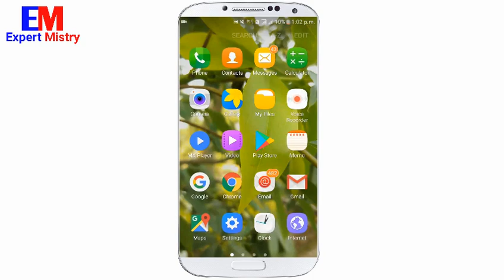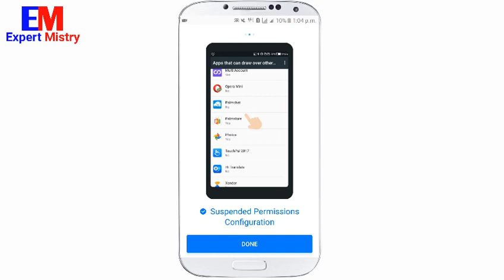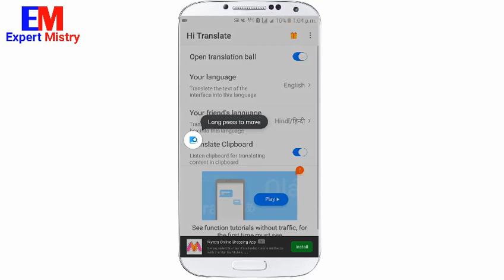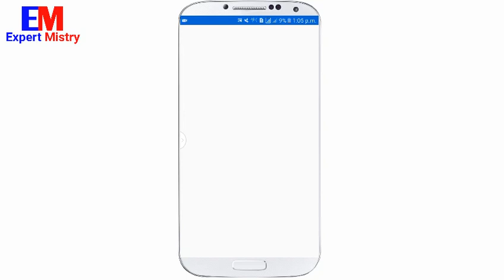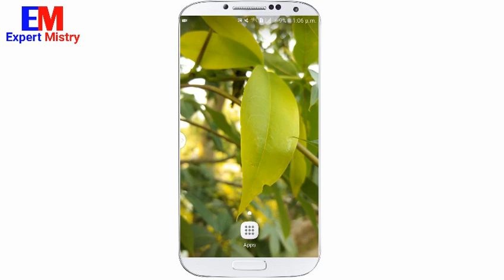Hi Translate - WhatsApp Translate, Chat Translator । Translate Any Language To Bangla ।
Hi Translate - WhatsApp Translate, Chat Translator । Translate Any Language To Bangla । Hi translate This application lets you translate any language of the world. The language you can not read or understand is that you can translate the language through this application. Hi Translate currently supports 25 languages chat translation.